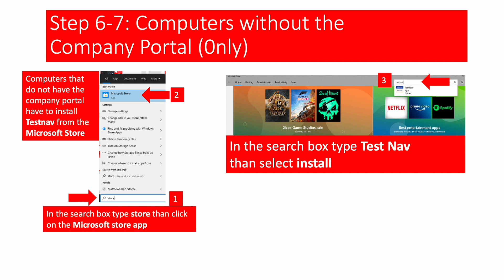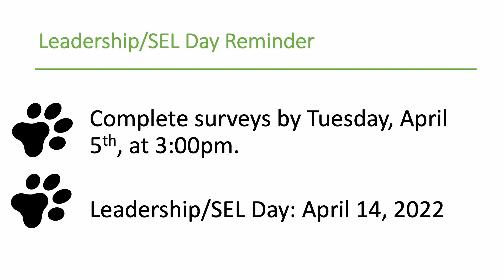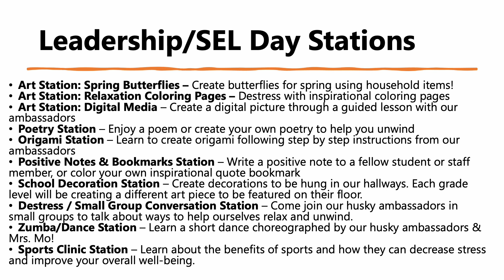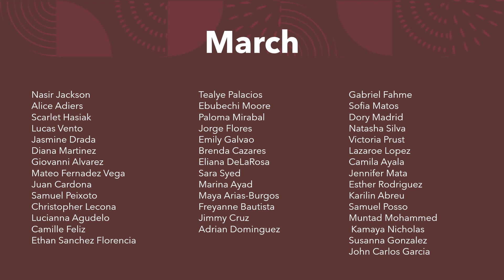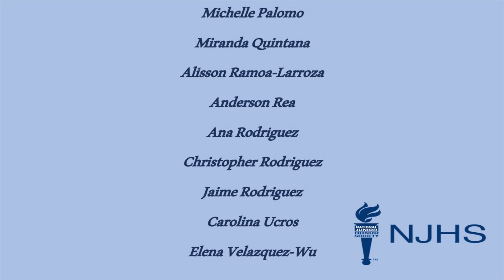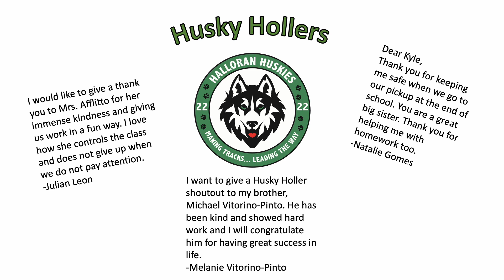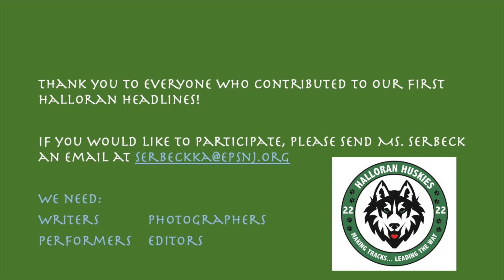Halloran Headlines 4/4/22